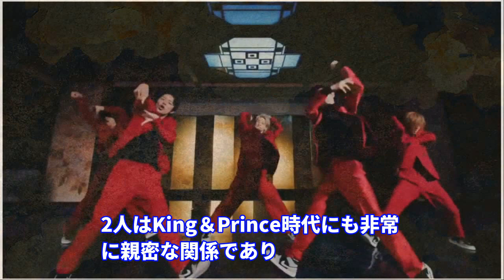平野紫耀に嫉妬した高橋海人の発言がヤバすぎる！キンプリ再結成の可能性は？Bingニュースが徹底解説！